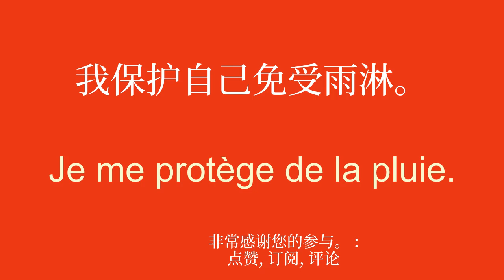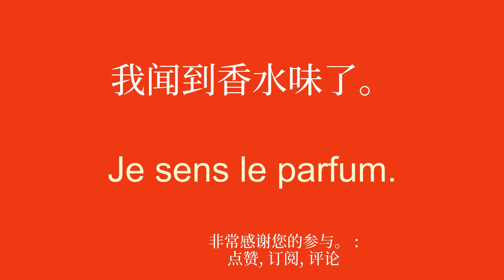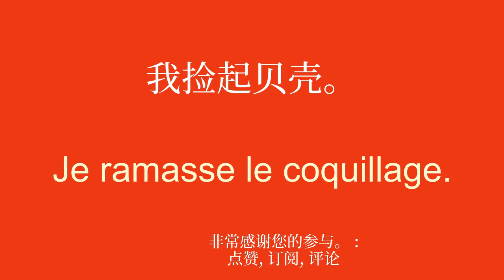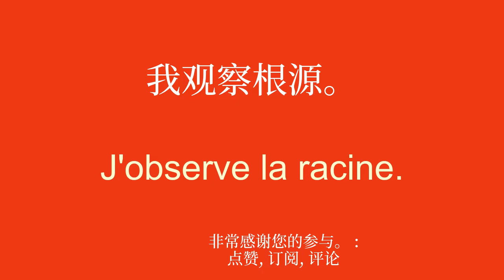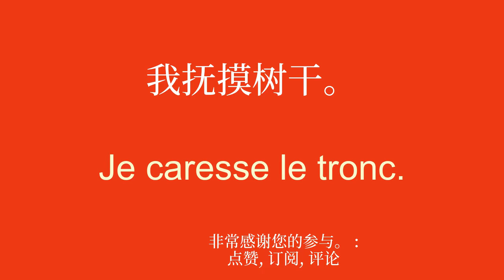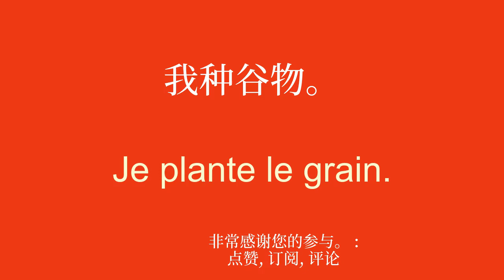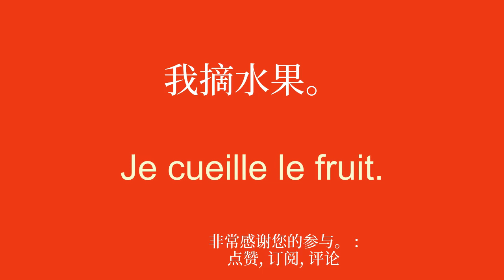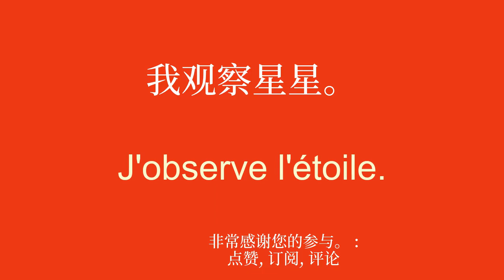探索法语：几分钟内的词汇